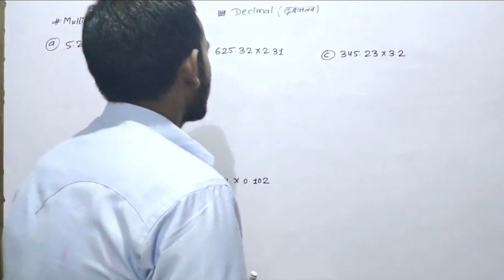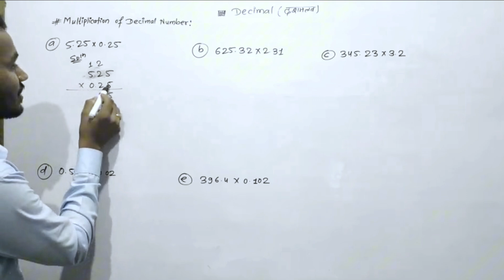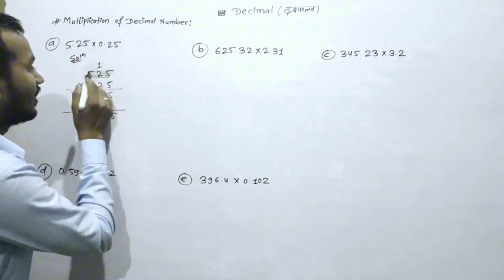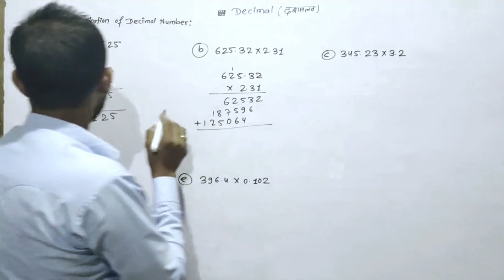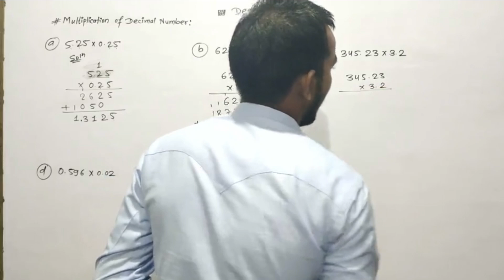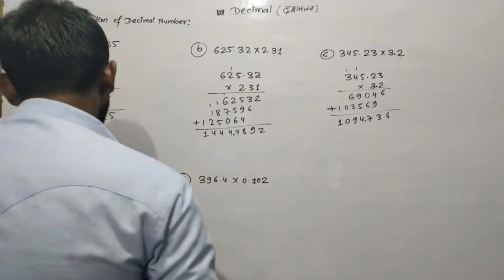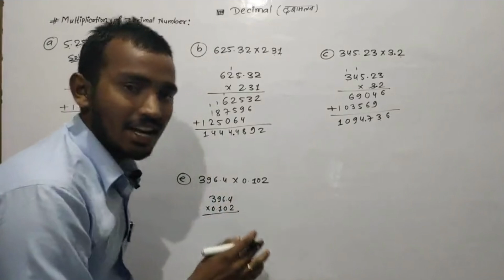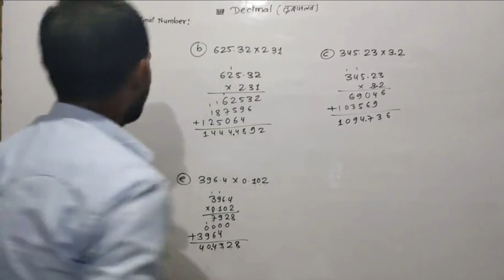दशमलव गुणन|Decimal Multiplication||Math|Gramin Bikash Laghubit Sanstha Exam second paper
How to calculate decimal multiple
How to solve decimal Quetion
How to solve Decimal Multiplication
How to solve of decimal substrate
How to calculate decimal add
Basically method of Decimal
Basic concept of Decimal
Decimal Quetion set
Design Quetion and answers set
Math class by Sachin sir (Director of Smart Coaching Center)